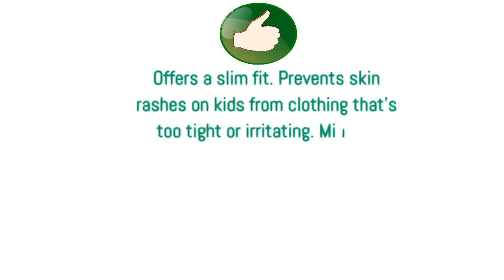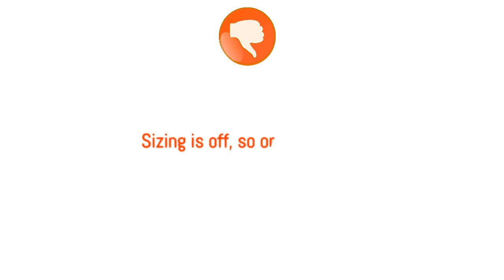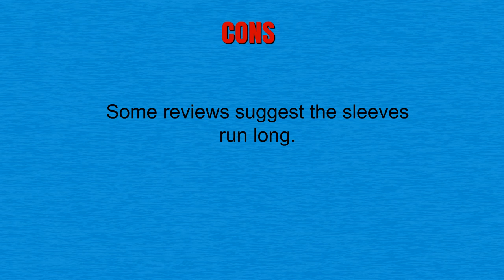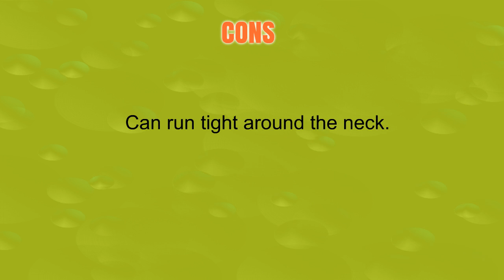Rashguards For Kids Reviews - Top Rashguards For Kids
3. O'Neill Youth Basic Skins UPF 50+ Short Sleeve Sun Shirt
2. Kanu Surf Boys' Platinum Rashguard
1. Roxy Girls' Whole Hearted Long Sleeve Rashguard